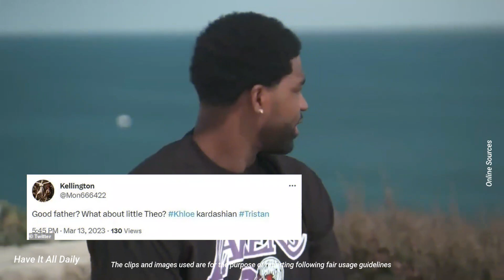Khloe Kardashian blasted on social media for calling Tristan Thompson the 'best father'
Title: Khloe Kardashian blasted on social media for calling serial cheater Tristan Thompson the 'best father'

Description: Khloe Kardashian faced backlash on social media for praising her ex-partner Tristan Thompson's parenting skills despite allegedly neglecting his one-year-old son from an affair. Khloe called Tristan the "best father" as she shared pictures of him with their two children.

Critics slammed Khloe for ignoring Tristan's son with Maralee Nichols, who he had fathered during their surrogacy journey. Despite knowing about the affair, Tristan kept the news from Khloe and encouraged her to continue with the surrogacy. Tristan later confirmed paternity.

'Good father? What about little Theo?' One user wrote

Another twitter user captioned the comical expression of a bewildered toddler with: '@khloekardashian how can Tristan be the best father if he has abandoned one of his children?!'

Another critic compared the former couple's cringeworthy relationship history to 'humiliation kink,' while someone else added: 'Not @khloekardashian calling Tristan best dad [laughing emoji] the world really coming to an end.'

One troll offered the reality star some helpful advice, tweeting: 'Khloe Kardashian. You better turn them comments off on your Insta post about Tristan being a good dad. You forgot about that new baby huh!!?? He hasn't even met that one!!

Khloe took that bit of advice and turned off her Instagram comments, but the negative reactions kept spreading across Twitter: '@khloekardashian Tristan isn't a good father. He has another kid that he hasn't even met yet. Please be foreal. You're out of touch.'